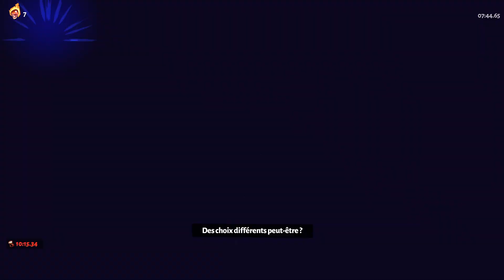Aller plus Vite | Hades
Hades est un Rogue-lite sur fond de mythologie grecque. développé par Supergiant Games, vous devrez traverser et affronter l’entièreté des enfers avec l'aide des dieux de l'Olympe pour découvrir le plus terrible des secrets gardé par Hadès.